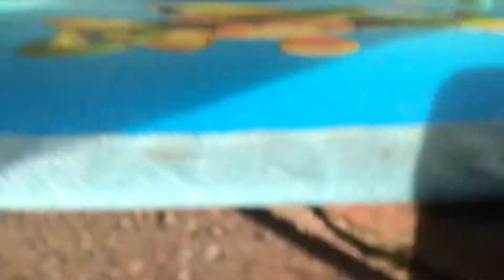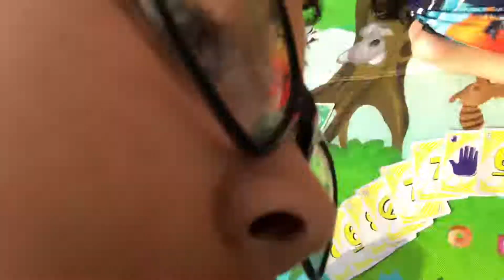Playing ☝🏽 Again With Two of Our Cousins